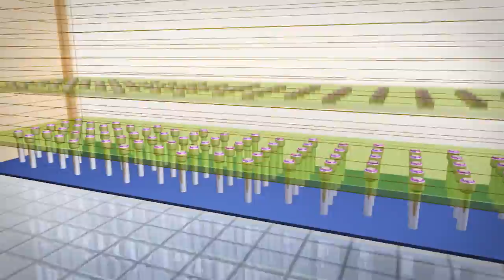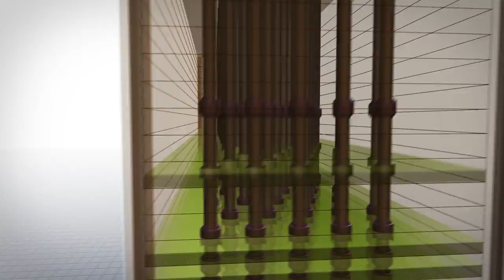3D NAND: The Future of Flash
Micron kicks off an expansion of its Singapore NAND flash memory fab facility to facilitate implementation of 3D NAND production and give Micron flexibility to add incremental capacity in response to market requirements.